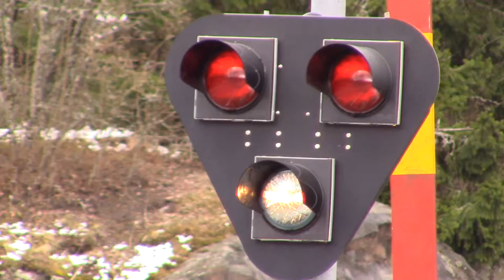Ttr1 51 Kaanaantiellä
Katso parhaita rataosavideoita:
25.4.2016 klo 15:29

Radantarkastusvaunu Ttr1 51 "Emma" junassa 73051 Naantalista Turku asemalle ylittää Kaanaantien puolipuomilaitoksen Raisiossa.